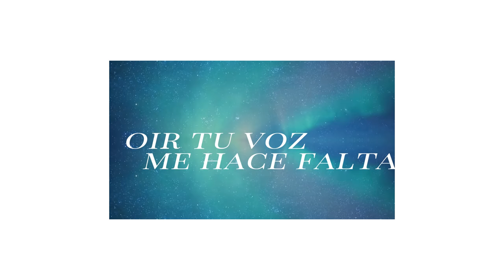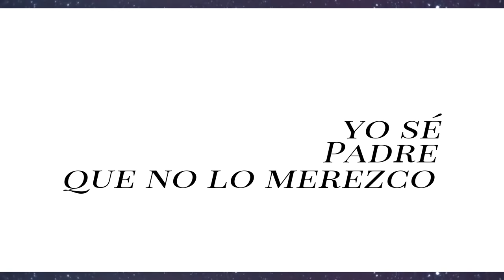Thalles Roberto - En La Casa del Padre (Letra)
Letra:

me hace falta oír tu voz
invitándome a entrar
cómo extraño tanto caminar contigo
te extraño a ti mi amigo, te extraño a ti mi Padre

Padre yo sé que no merezco, mas no tengo a donde ir
me hace mucha falta conversar contigo

Voy a volver a la casa del Padre
yo quiero el amor
de la casa de mi padre
y reposar tranquilo en los brazos de mi Padre

invitándome a entrar
como extraño tanto caminar contigo
padre yo se que no merezco, mas no tengo a donde ir

yo voy a volver a la casa del padre
mi padre!